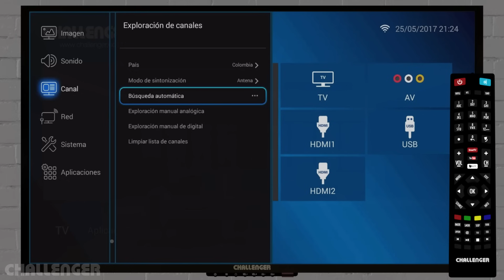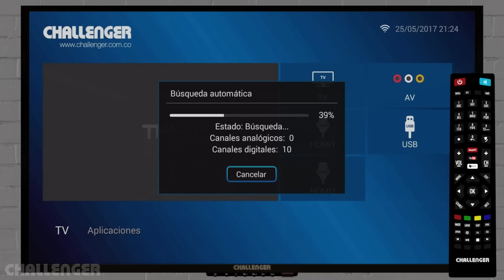CHALLENGER Televisores Serie T18 Conexion TDT